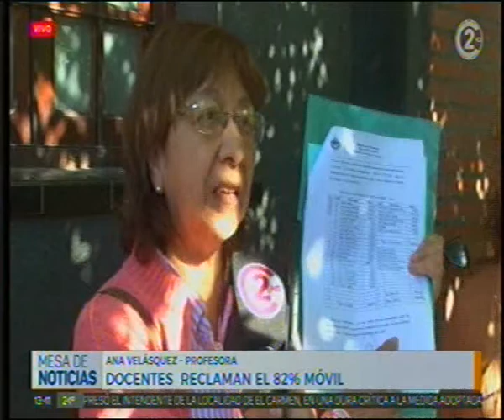13-3-19 - Docentes jubilados reclaman el 82% móvil - María Eugenia Olivera, Profesora